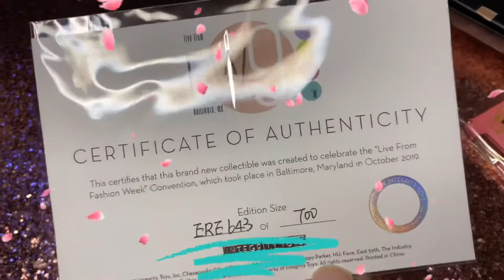English Rose Eugenia Perrin-Frost™ Dressed Doll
Unboxing my sixth Fashion Royalty doll. The 2019 Integrity Toys Convention: Live From Fashion Week Convention Collection English Rose Eugenia Perrin-Frost™ Dressed Doll.

‘La Vie en Rose’ (Instrumental) by Grace Jones from the album ‘Portfolio’ ©️1977